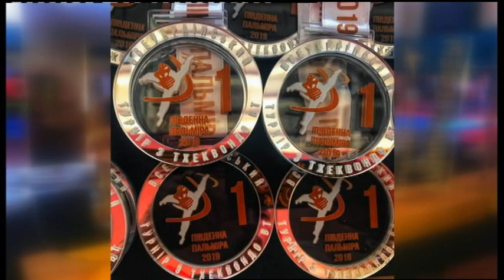14.06.2019. Новини. 13:30